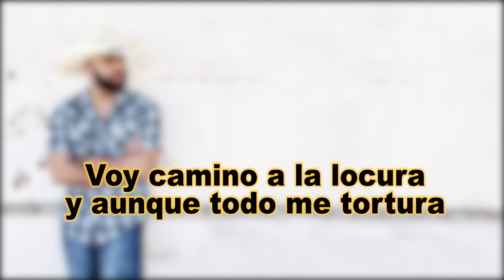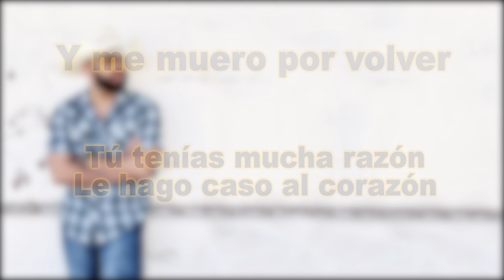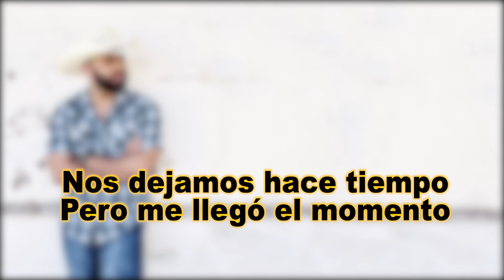Volver, volver - Alex Inda EL CIMARRON LETRA